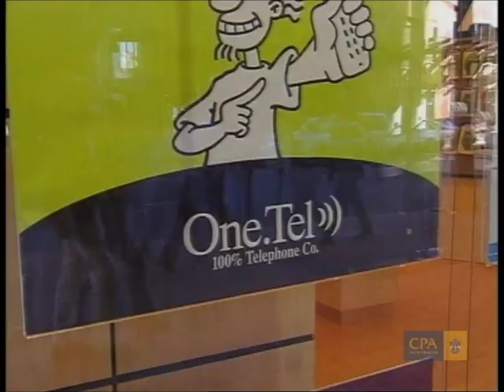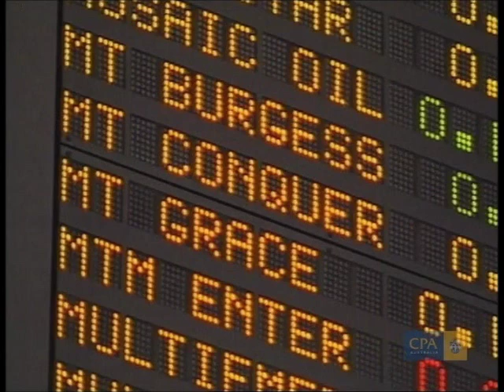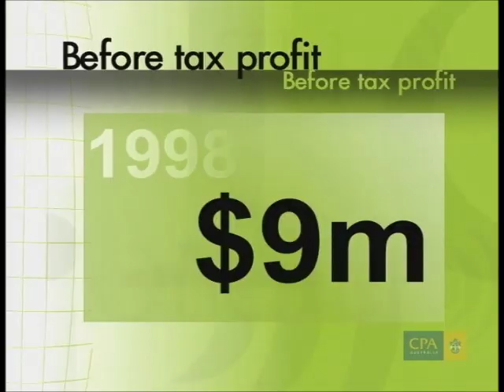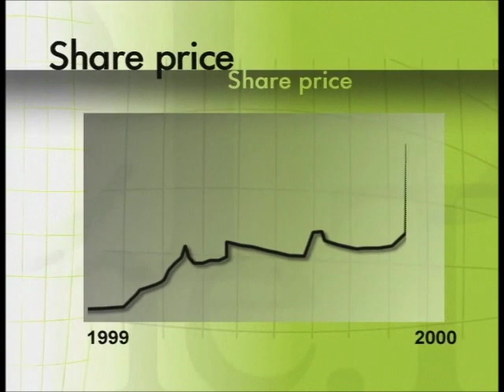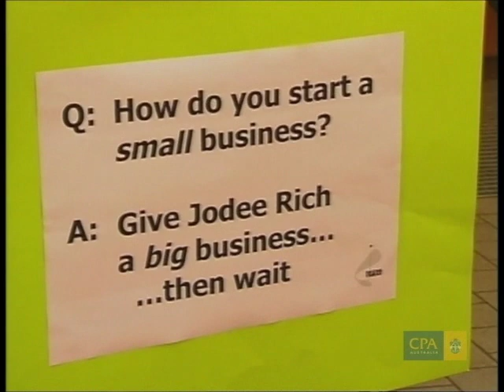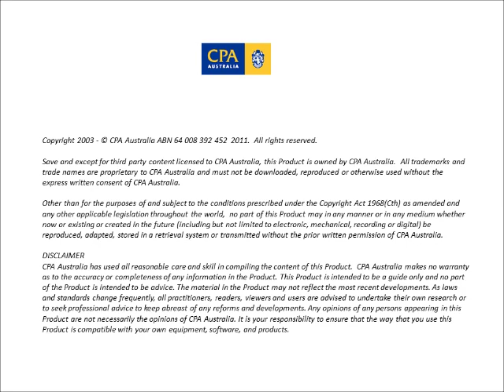TelAll -- Episode 1 An introduction to the One.Tel story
Description: David Koch presents TelAll, a dynamic series researched by leading academics, that explores the basic accounting principles that feel by the wayside and led to the collapse of telecommunications giant One.Tel. Episode 1 sets the scene and introduces the key players involved in the collapse. Additional study resources including tutorial questions, detailed financial accounts and other supporting materials can be sources